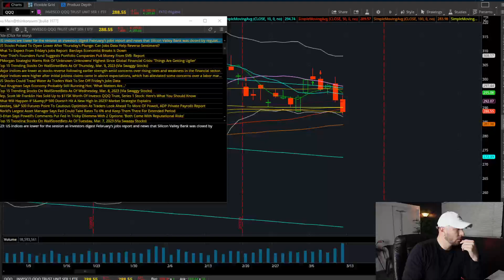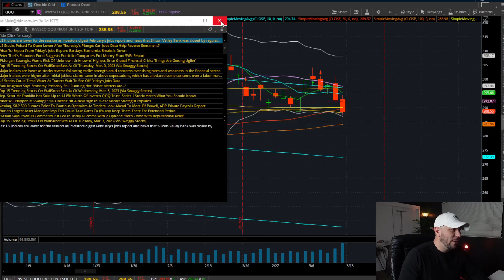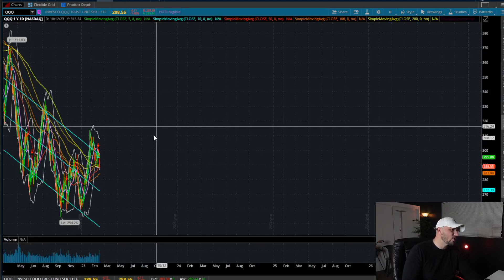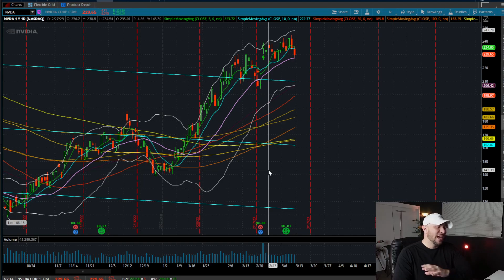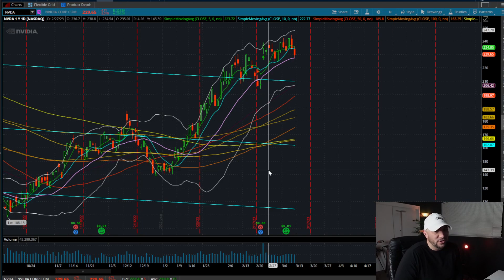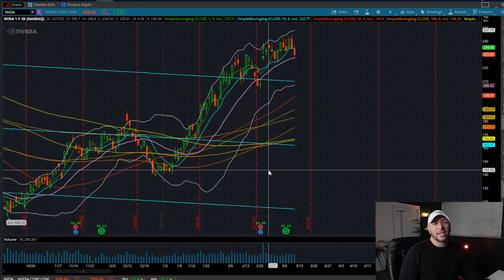STOCK MARKET CRUSHED! | WHAT HAPPENS NEXT |UPDATE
ACCESS EVOLUTION TRADERS CHAT ROOM +2 STRATEGY BUILDER VIDEO COARSES (LIFETIME ACCESS)